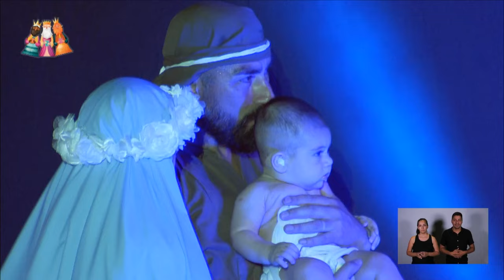Cabalgata de los Reyes Magos 2024 "Una Nueva Familia" - Godoy Cruz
Reviví la tradicional cabalgata de los Reyes Magos, un espectáculo para toda la familia.
Melchor, Gaspar y Baltazar protagonizan "Una nueva familia", una gran historia en la edición 47° de esta gran puesta en escena.
Desde el ex Autódromo Los Barrancos, en Godoy Cruz